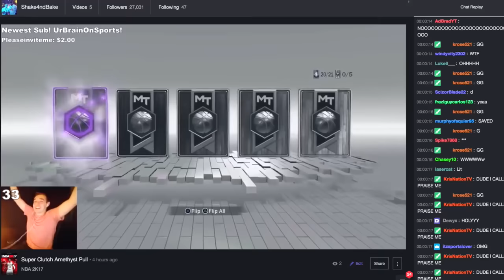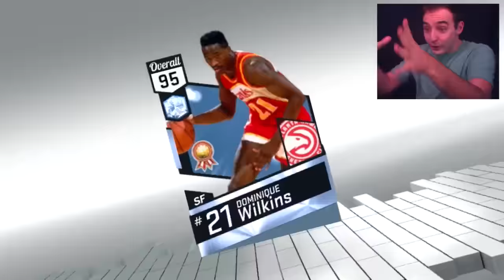NBA 2K17 My Team DIAMONDS, AMETHYST, RUBYS! ALL MY BEST PULLS ON 2K17!